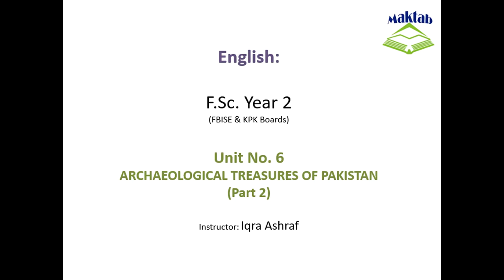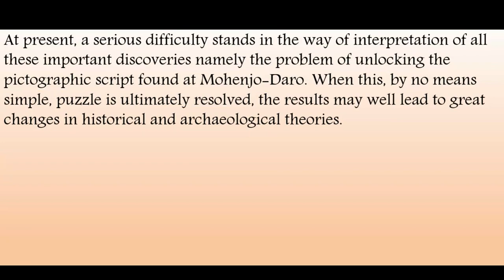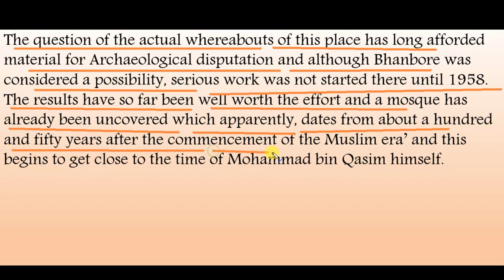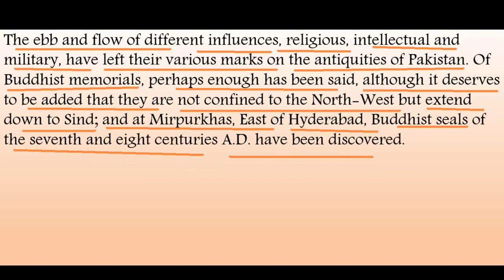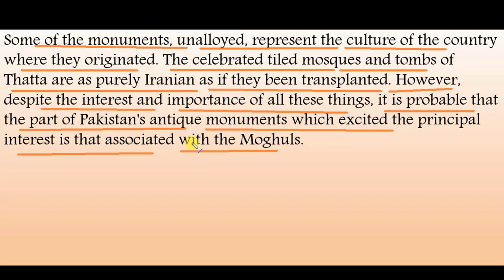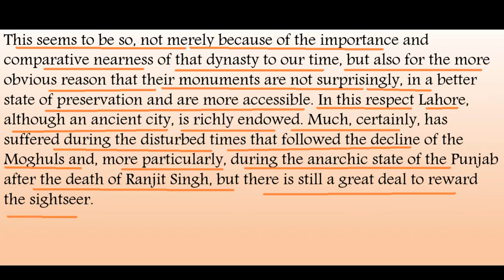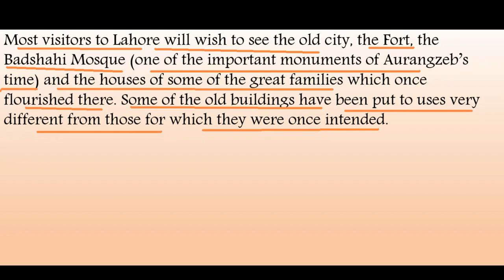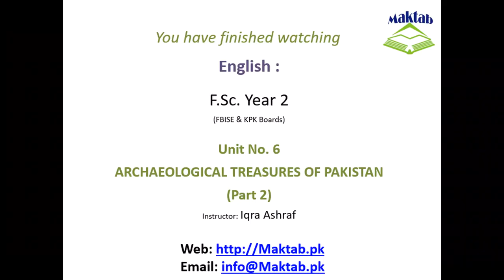FSc English Book 2, Unit 6, LEC 55: Archaeological Treasures of Pakistan (Part 2)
This video lecture (F.Sc. Second Year English) covers the  Unit No. 6 “Archaeological Treasures of Pakistan”.
 In this video we will read about some archaeological treasures of Pakistan. we throw light on the civilization, culture, religion and art of antiquity in the subcontinent.
The discovery of monuments and seals belonging to different ages of the past give us precious information about the various aspects of the ancient world.
The first most important archaeological treasure of Pakistan is Taxila. It is situated at a distance of thirty miles from Rawalpindi.
The second important archaeological treasure of Pakistan is Mohenjo-Daro. It is about sixty miles from Sukkur in Sind. The most important aspect of this discovery is the Indus Valley Civilization.
The third important archaeological treasure of Pakistan is Bhambore. It is situated at a distance of forty miles from Karachi.
The most important of them are the Lahore Fort, The Badshah-e-Mosque and the tomb of Anarkali etc.